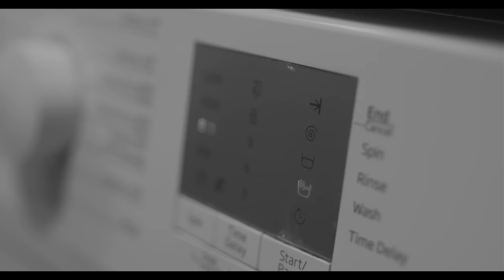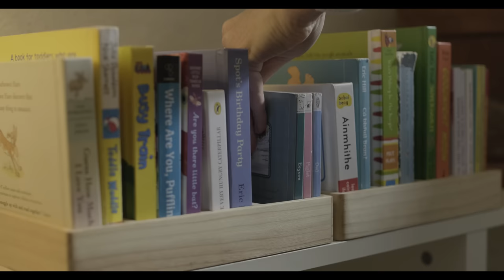How I Stay Organised (with a Toddler) - July at Fairyland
Fairyland Cottage Audio and ebook - AVAILABLE WORLDWIDE!

Hi there,
My name is Niamh (pronounced neeve) and I have a BSc in Nursing Science. I make videos on simple, natural, healthy living.